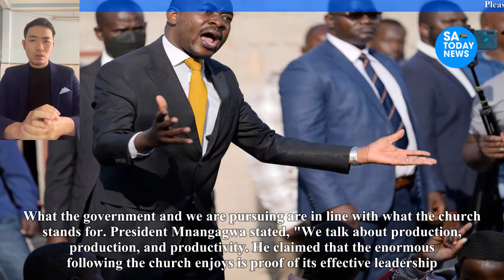Why every Zimbabwean should vote on August 23 for President Mnangagwa and the Zanu PF party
mnangagwa,
emmerson mnangagwa,
mnangagwa latest news,
auxillia mnangagwa,
collins mnangagwa,
mnangagwa news,
ed mnangagwa,
sean mnangagwa,
mnangagwa latest,
latest on mnangagwa,
mnangagwa house,
president mnangagwa,